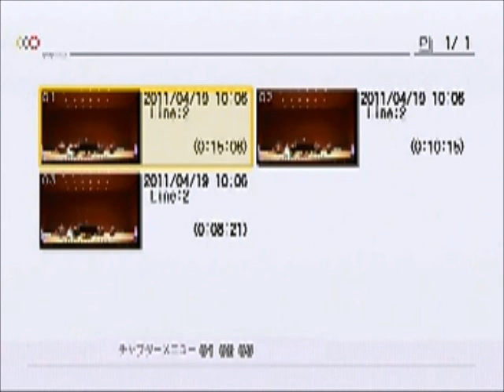ムジカサンタンジェロ第３８回公演 モーツァルト ピアノ協奏曲２０番3/3